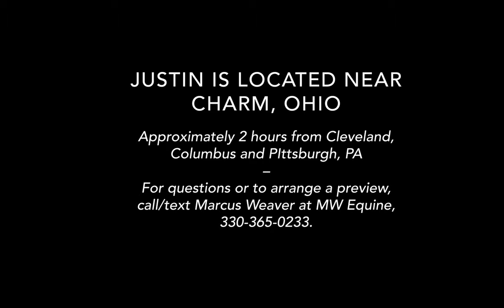SOLD Justin, 4 year old Friesian/Morgan Gelding - Kid broke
If you are looking for a versatile, broke horse, here is your guy! Justin is a 3/4 Friesian, 1/4 Morgan 16 hand black gelding with a little chrome. We do not have papers on him. He's seen and done a lot in his 4 years. A great trail horse, he crosses water, logs and other obstacles without fuss. He's been desensitized to the ball and tarp and is traffic safe and sound. Walks, trots and picks up leads. He's been ridden by a young girl and will ride double. Justin is also trained to drive single and double. Stands nicely for the farrier and loads on the trailer easily. He has also been started jumping (although that is not in the video.)

Located in near Charm, Ohio and is owned/trained by MW Equine.
Please note, I do not own this horse, just promoting. Please direct your questions to Marcus at the number above. Thanks, Beth